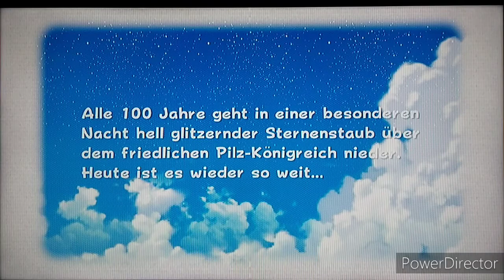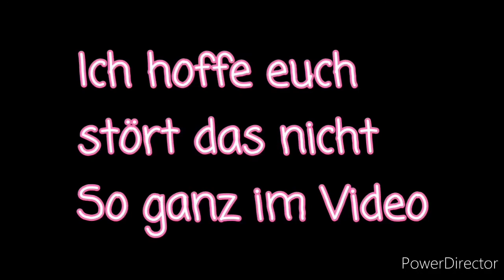Der neue Kanal wird zu WILD ✨️ Super Mario Galaxy 2 #1 Deutsch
Lets Play Super Mario Galaxy 2 Part 1: Der neue Kanal wird zu WILD (720P&60FPS) (Deutsch)
🎵Musik
📖Kapitel
00:00 Intro
00:15 Startbildschirm
01:47 Das Sternstaubfest
03:45 Bowser Angriff
05:38 Dino-Piranha Jr.s Schleudertrauma
12:44 Lubba
14:55 Raumschiff Mario
17:06 Outro
Kommentiertes Gameplay von Janoro
Super Mario Galaxy 2 (2010)
Nintendo
Wii